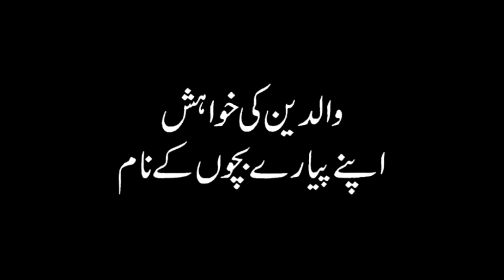Waldain ki Khwahis | Pastor Shafqat Sagar